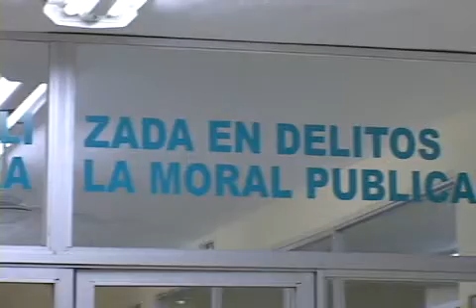Consignan a tres sujetos acusados de corrupción de menores